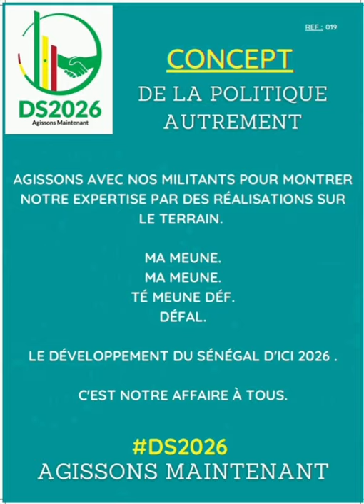DE LA POLITIQUE AUTREMENT POUR LE DÉVELOPPEMENT DU SÉNÉGAL D'ICI 2026.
DÉVELOPPERLESÉNÉGAL
D'ICI 2026

DÉVELOPPER LE SÉNÉGAL D'ICI 2026 c'est un produit de l'entreprise M2S ( MANAGEMENT SOLUTIONS SERVICES) qui travaille dans le domaine de l'Amélioration Continue pour les Entreprises et  le secteur de l'Investissement.

Nous avons choisi le côté produit pour que ce soit plus pérenne plus facile à piloter.

Cependant nous sommes prêts à impliquer toutes les personnes qui sont pour le développement du Sénégal.

LES 14 REGIONS DU SÉNÉGAL  :

NOUS AVONS DES PROJETS POUR DÉVELOPPER LES 14 REGIONS DU SÉNÉGAL.

    Nous partageons dans le groupe  des informations pour développer le Sénégal d'ici 2026 in cha Allah

    Publier des offres de recrutement et de financement des projets et aussi former les jeunes Sénégalais à entreprendre.

   Des MOTIVATIONS SMS et des cours sous forme de CONCEPT À MÉMORISER COMPRENDRE ET PRATIQUER ce qui nous permet d'avoir une bonne éducation civique et financière ainsi que des MOTIVATIONS SMS qui parlent de différents sujets.

  Des supports de communication carte membres TEE-SHIRT FLYERS, poubelles, des tableaux PVC sur les concepts et autres etc.

  Sensibiliser les Imams, Chef de quartier les Associations de jeunes les hommes politiques les entrepreneurs les investisseurs etc .

   Nous comptons aussi développer des projets sur le terrain pour la propreté et l'embellissement de nos maisons quartiers,Ville etc.

  Nous avons aussi un projet qui consiste à crée des centres d'affaires un peu partout au Sénégal ce qui permet de booster l'économie du pays et de rendre la population riche vu qu'ils seront impliqués selon leurs activités et participer aux financements pour être dans un lieu bien embellie dont ils seront propriétaires avec possibilité de location vente avec toutes les commodités et multiservices : Banque Assurance etc.

C'est un produit Apolitique ce qui nous intéresse c'est l'intérêt du Sénégal.

AGISSONS MAINTENANT